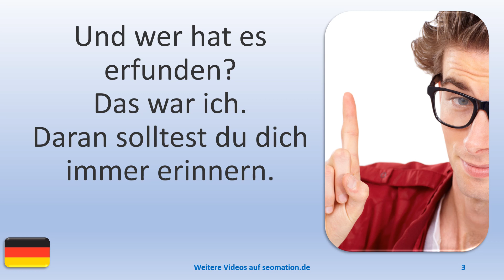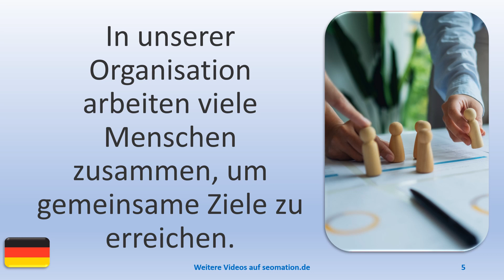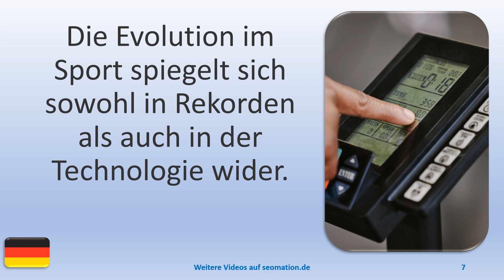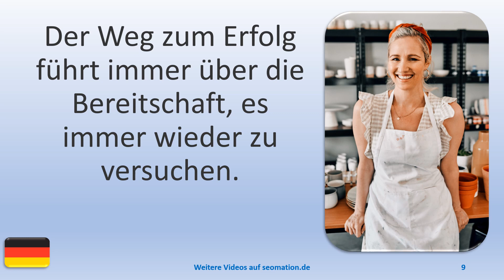▶️13124▶️Ich lerne Deutsch mit Texten und Bildern in unterschiedlichen Situationen.